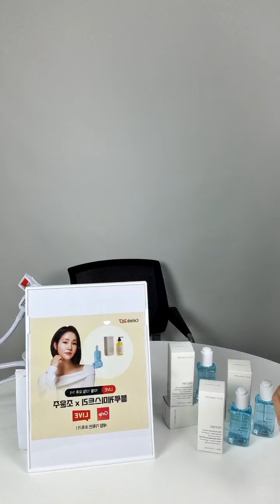[ Brand Live Week_10 ] 블루케미스트리 x 조윤주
[세상에 없던 뷰티플레이스, 셀럽247]
화장품 브랜드 x 셀러 연계 커머스 &마케팅 플랫폼

브랜드사의 제품 판매 및 마케팅을 지원합니다.

지금 바로 입점 문의하세요!